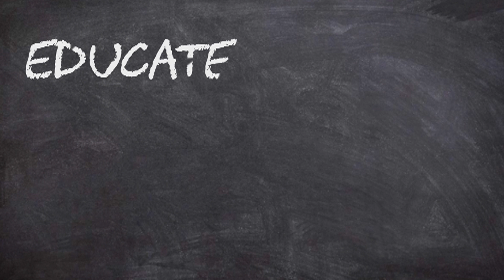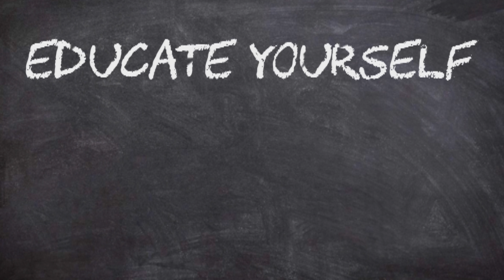Manicure @ Zenbeauty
Je handen zijn je visitekaartje.

Het is daarom dus ook superbelangrijk dat je deze goed verzorgt. Hoe je dat doet? Door een zalige verzorging bijvoorbeeld.

Maar wat is nu weeral het verschil tussen een manicure en een spa-manicure? En kies je dan best voor gel of gellak? Dat leg ik je allemaal uit in deze video.